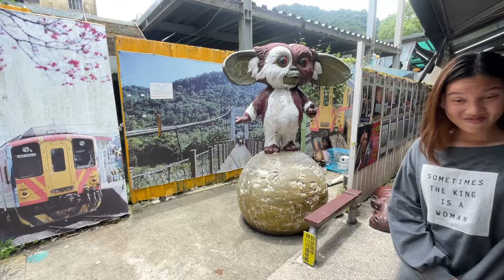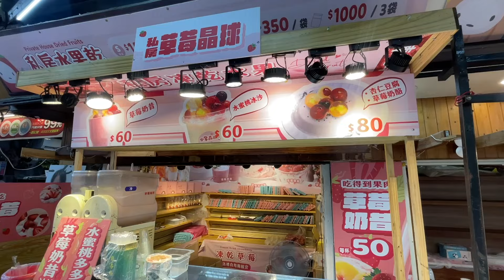被人認出來就獲得100元買東西，內灣老街會有人來拍照嗎？SunnyYummy！